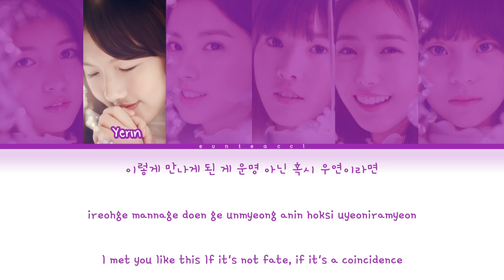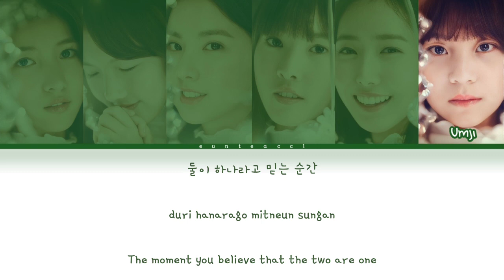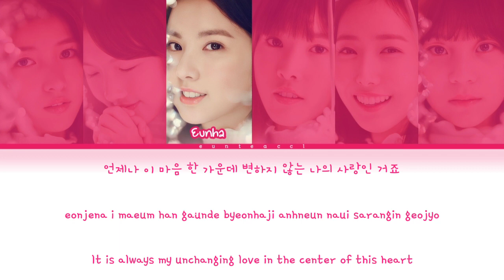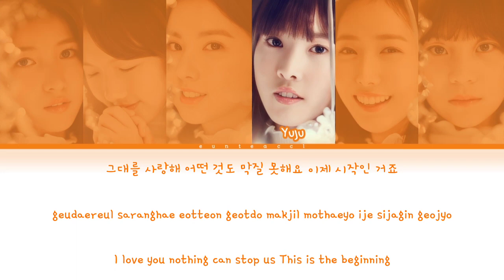GFRIEND (여자친구) – TRUST Lyrics [Color Coded Lyrics (Han/Rom/Eng)]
Artist : Gfriend
Song : Trust
Album :  3rd Mini Album [Snowflake]
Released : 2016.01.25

[EunTea]

 Lyrics/작사: 흑태
Composer/작곡: 흑태, 준타, 박찬
Arranger/편곡: 흑태, 박찬